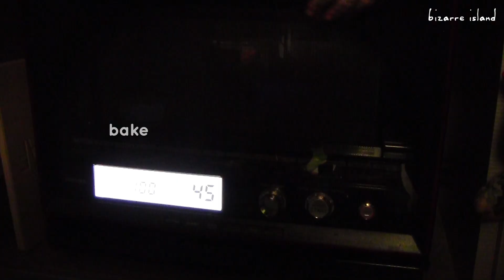DIY Halloween Cute Meringue Ghosts👻 | d for delicious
Hey there! These simple cookies are only made of 3 ingredients, super easy super cute.

To get this full recipe and a printable version, please check out

xo
C & D